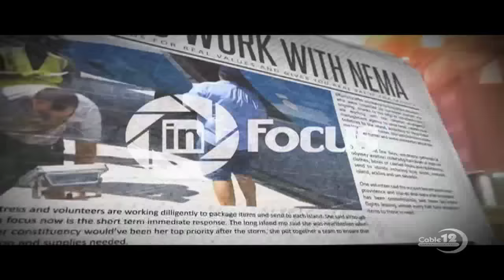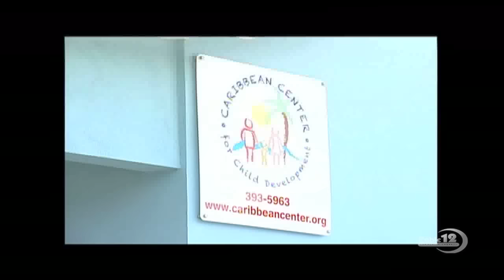MURDERS 120 AND 121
NB12 OCT 18TH